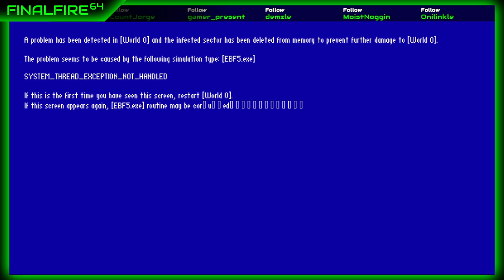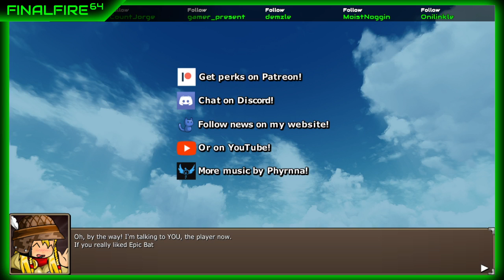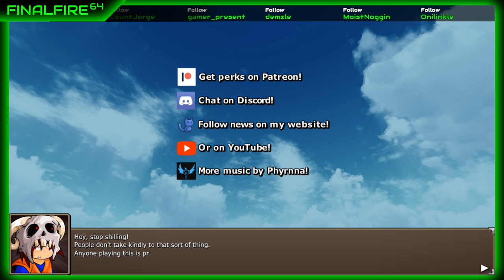Epic Battle Fantasy 5 Remix Mode